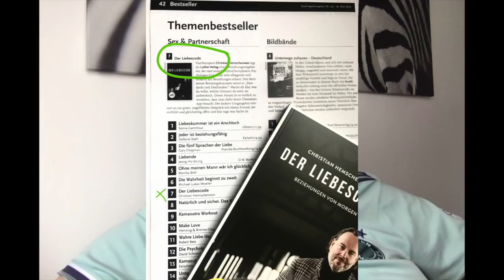Bin ich zu oberflächlich beim Dating?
Manchmal sind wir gefangen darin, beim Dating zu viel auf die "Verpackung" zu achten. Das ist nicht ganz unkritisch.